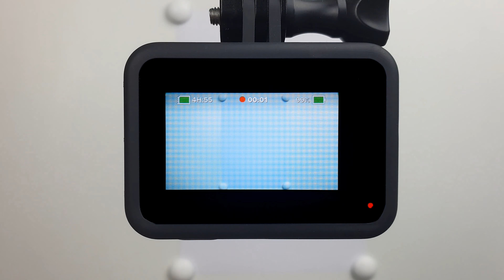How to Draw Numbers 1 2 3 4 5 with Paints - Brilliant Art - Ethereal Gull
BrilliantArt-Ethereal Gull